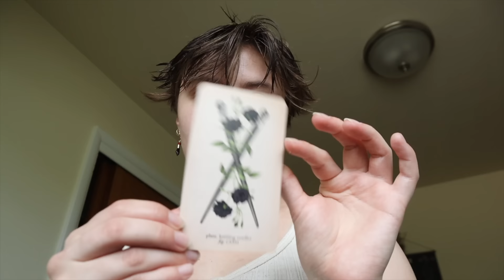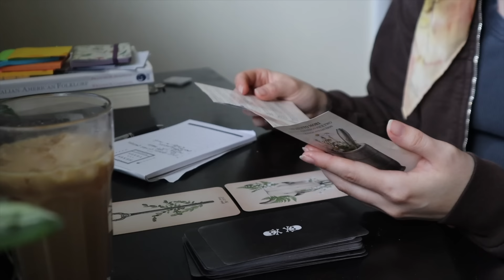A Busy April + Reconnecting to my Practice {vlog}